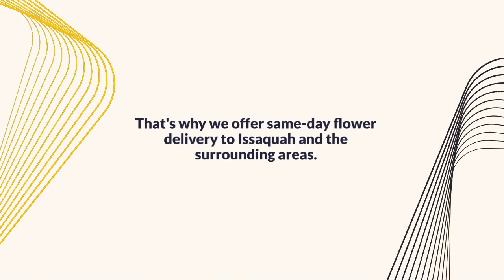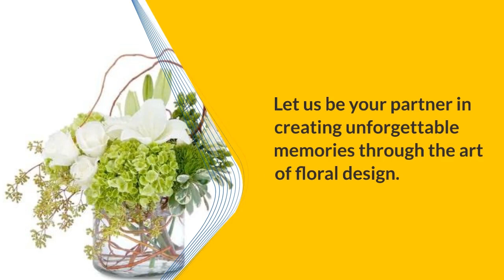Williams Flower & Gift - Port Orchard Florist-Issaquah 981 Bethel Ave, Port Orchard, WA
Williams Flower & Gift - Port Orchard Florist
981 Bethel Ave, Port Orchard, WA 98366

Explore the Beauty of Nature: Captivating Floral Artistry Awaits You at Our Port Orchard Florist

Located in the picturesque town of Port Orchard, our florist is a sanctuary where the eloquence of artistic expression unfolds through the enchanting language of flowers. Whether commemorating a momentous occasion, conveying deep emotions, or offering sincere condolences, our skilled florists are dedicated to creating exceptional floral designs that linger in memory. Situated conveniently in Port Orchard, we guarantee breathtaking arrangements, individualized care, and punctual flower delivery services. Immerse yourself in the captivating realm of nature's wonders through our exquisite floral creations.